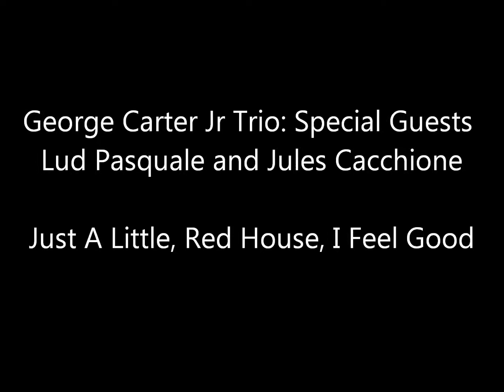George Carter Jr. Trio & Friends @ Freeman's Mar. 3rd, 2013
George Carter Jr., Lud Pasquale and Jules Cacchione reunite @ Freeman's in Fairview
after 2 or 3 years of not playing together.